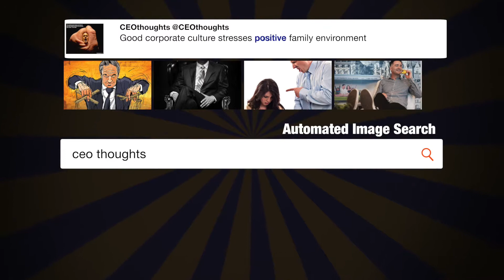Congratulations to the Republic of Korea ...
"Congratulations to the Republic of Korea on what will be a MAGNIFICENT Winter Olympics! What the South Korean people have built is truly an inspiration! - @realDonaldTrump